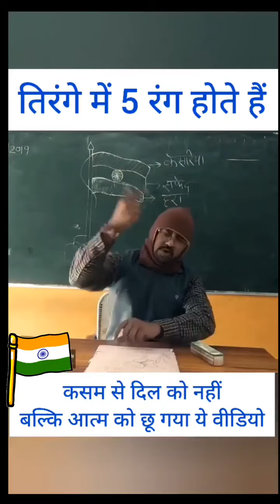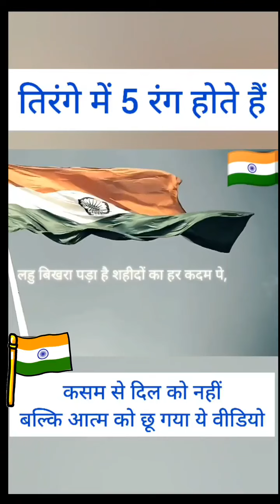Happy Independence day heart touching video💖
It's not just a thing it's a whole thing for Indian